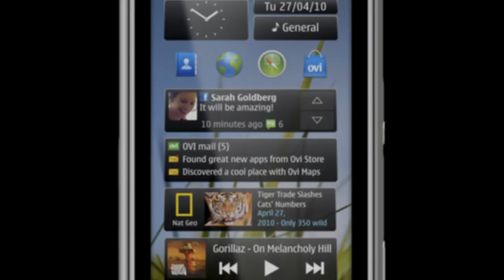Nokia N8 - порядок сборки телефона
Подробное инструкция по сборке мобильного телефона Нокиа н8: как собрать сотовый телефон Nokia n8 после разбора и ремонта.